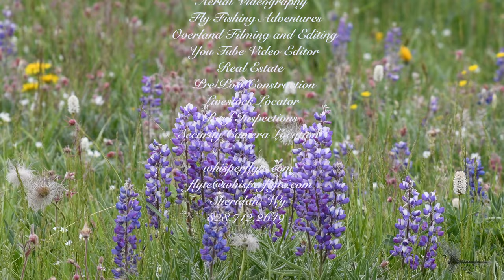400 Elk, Some Moose, and a Oncorhynchus mykiss jumping in SloMo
400 Elk, Some Moose, and a Oncorhynchus mykiss jumping in SloMo